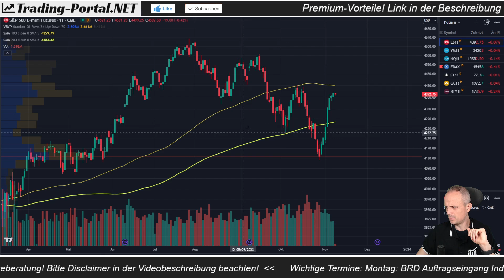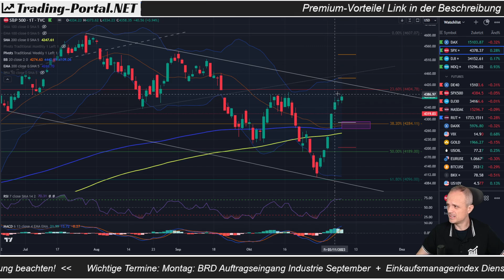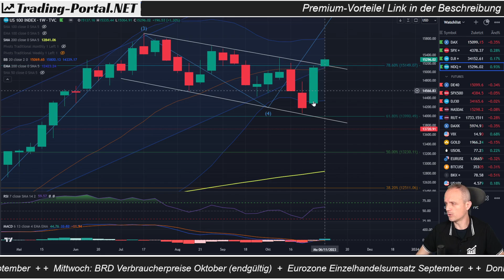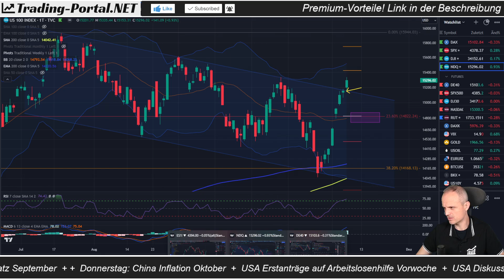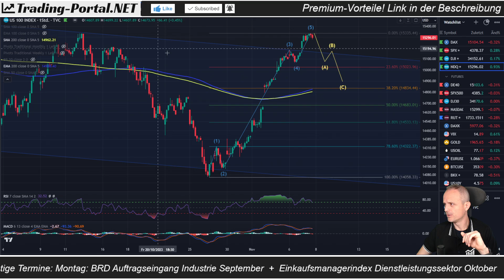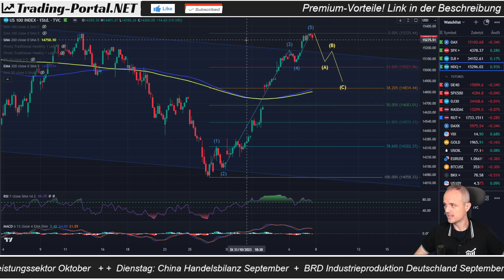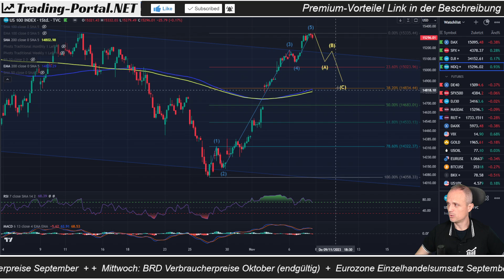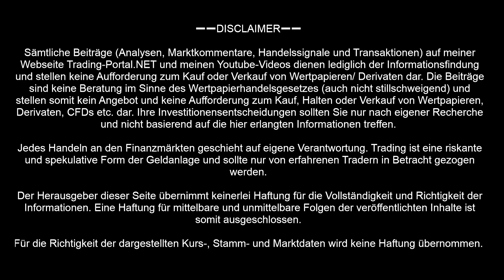🚨 Achtet auf diese Signale! Jetzt der Abverkauf? | Nasdaq, Dow Jones, S&P500 | Chartanalyse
Die Wall Street dehnte auch den Squeeze am Dienstag noch aus. Es mehren sich aber zunehmend die Anzeichen und Signale, dass eine Konsolidierung einsetzen sollte. Der Chart-Check für S&P500, DowJones und Nasdaq.

➖➖ KAPITELMARKEN ➖➖
0:00 US-Markt allgemein - S&P500
8:15 Dow Jones - kleine und große Bild
11:14 Nasdaq100 - kleine und große Bild